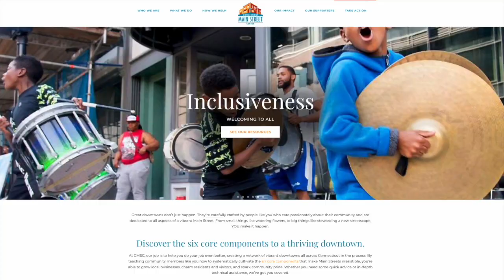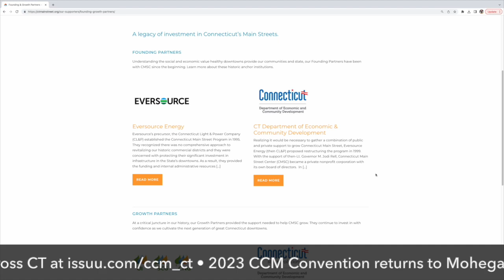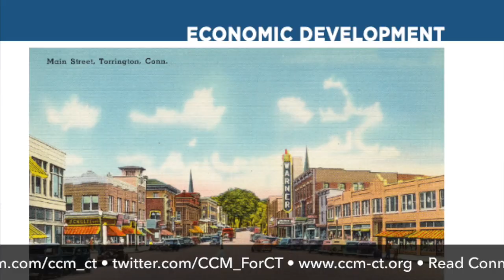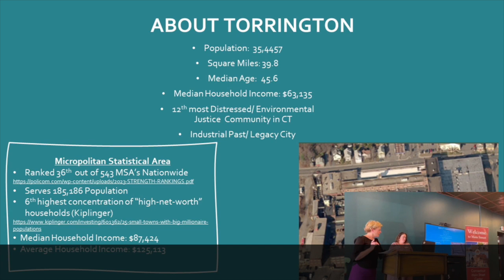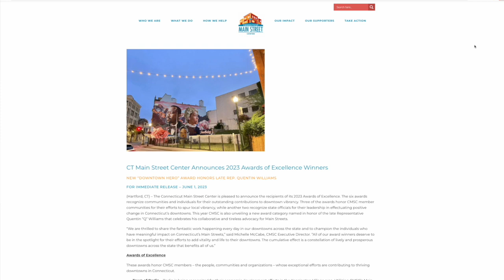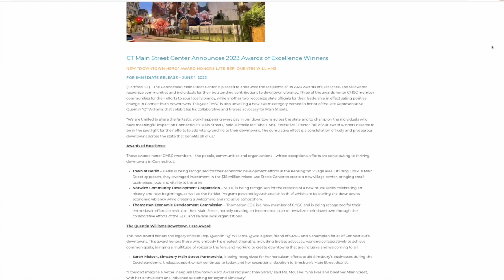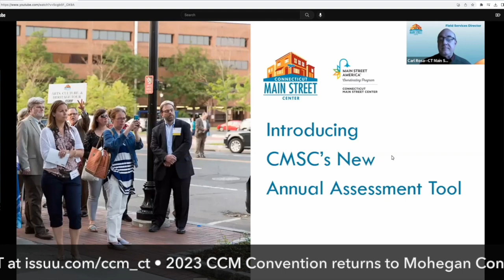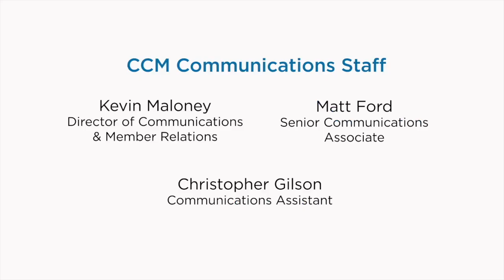The Municipal Voice - Connecticut Main Streets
Here at CCM, we know the benefits that our Main Streets bring to our municipalities – from being centers where residents congregate, shop, and eat, to where economic and cultural development happens. We don’t need to go on about how much we love our Main Streets, but sometimes we like to anyway. And we know that Connecticut Main Street Centers, an organization dedicated to the maintenance and development of these crucial throughways, likes to talk about them too. This week we are joined by their Executive Director,  Michelle McCabe.